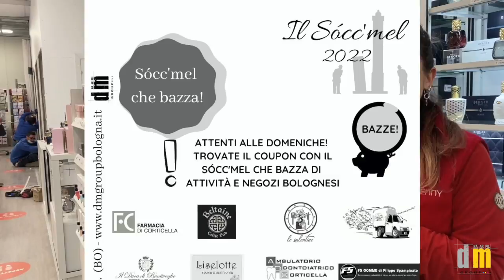Flordenny rivenditore Sócc'mel 2022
FLORDENNY, il garden center di Granarolo dell'Emilia è rivenditore del Calendario in dialetto Bolognese il Sócc'mel 2022!
Tra tutti i suoi reparti dedicati alle piante, ai fiori, agli accessori da giardino e decorazioni per la casa, dopo il settore Natalizio trovi il Decor per la casa con gli scaffali dedicati ai profumi per ambienti, proprio vicino alle casse trovi il Sócc'mel 2022!
Affrettati perché stanno andando a rubaaaaa!

BY DM Group srl
F. Poggioli
A. Nanni
A. Armaroli